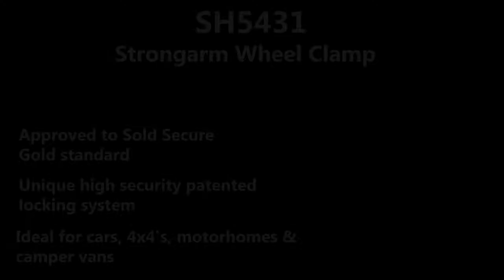SH5431 Strongarm Wheel Clamp | Stronghold Security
• SH5431 Strongarm wheel clamp suitable for most 12″-14″ wheel rims with tyre sizes 155mm to 180mm in width
• Specifically designed for steel wheels
• Ideal for cars, 4x4s, motor homes & camper vans
• Approved to Sold Secure Gold standard for caravans and trailers
• Weighing only 4.8Kg it is easily fitted
• Fits onto security bolt in under 10 seconds
• A highly visible deterrent which effectively protects the caravan, trailer or motor home from tow-away theft by preventing wheel rotation
• For increased security the robust anti-saw steel body locks onto the rim, not over the tyre
• One fixing bolt is shrouded by a collar to prevent unauthorised wheel replacement
• Product is supplied with 2 x M12 x 1.5mm pitch wheel bolts and three keys
• Unique high security patented locking system
• High security pick-free locks have thousands of possible key combinations
• Supplied with 3 keys, plus a key identity tag
• Lightweight and compact design
• Registered product design

SH5431 Stronghold Strongarm Wheel Clamp Kit Contents:

• Wheel clamp
• 2 x M12 x 1.5mm pitch wheel bolts
• Lock with three keys
• Fitting instructions and warranty card